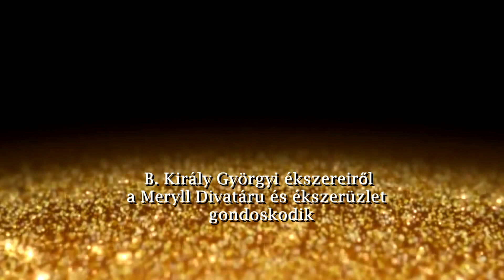Feketén-Fehéren 2018.07.13. hatoscsatorna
Téma: BETEGEDUKÁCIÓ
Műsorvezető: B. Király Györgyi
Vendégek:
Vincze Beatrix, vezető főnővér
Andréka Borbála
Dr. Andréka Péter
főigazgató főorvos, Gottsegen György Országos Kardiológiai Intézet